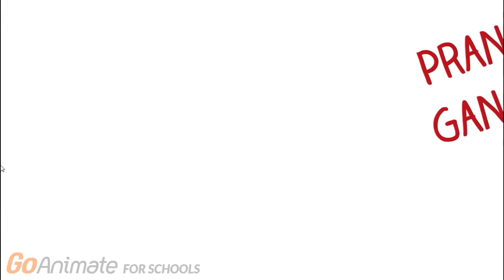A video for the PGN AKA the Prankster Gangsters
I hope PinkSheep will see this
I made this animation with go animate